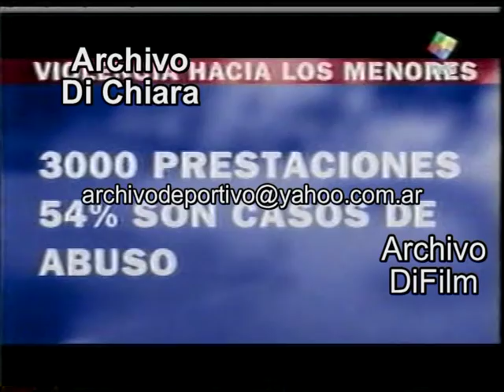El 54 % de las chicas y chicos hacen consultas por ataques sexuales 2003 V-00442 DiFilm